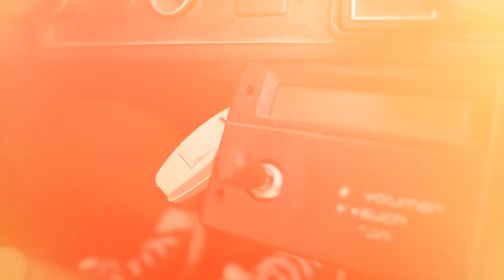Brutal Protest - Stara kola (OFFICIAL VIDEO)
Brutal Protest - STARA KOLA (AstekOst beat)

PJESMA:
Beat: ASTEK Beat
Text: Ž. Žilic i M. Lučić
Mastering: Nikola Dodig
Snimano u: Rusted Sound 2013. Banja Luka

Montaza: Željko Žilić

ALBUM "Sta ima u tvom kraju" mozete preuzeti
i na nasem SoundCloud profilu:

TEKST:

(Refren)
Nova kola meni ne trebaju braco,
Volim prva kola jer s' njima sam rast'o,
Kada ne rade mi svetla, ja idem dalje,
Kada otpadne mi auspuh, ja idem dalje.
Kada nece da zavergla, nema dalje
Kada natocim mu cenera ja idem dalje.

(Luca)
Evo trideseta dina, al' ga volim kao sina,
Znam kad nagazim po gasu, kako cestu buraz kida,
samo stara kola, dizu oblak crnog dima,
ljeto pakleno je znam, ali ne treba mi klima...
Jutro vedro - bjelo, palim jer se corbe ima,
Malo bacim se po kraju, da pozdravim se sa svima,
Samo taj rad... lezerno se Polo djira,
Ne moze mi nista, ova cesta duga - cesta siva...
Imam potrebu da vozim ga, jer trebam ga i volim ja,
K'o sto volim vino, kada uradi me iznutra,
Loma radi glavu, pa se lijevom stranom isfura,
Ruka sama trza kad' u prvi mi je Licura,
Oni pitaju me svaki dan, sta ces sa tom kantom,
Al' ja volim ga puno i kitim ga suvim zlatom,
On je meni samo dobrar, svi bi drugi ga na otpad,
Al' ja ne dam ga, jer kontam, da je dio mog zivota...

(Zila)
Novi dolaze i odlaze al' ostaje klasika,
Prije tries't godina, skinut je s' lagera,
Uzeo sam kljuceve, nasuo cenera,
Sve posrk'o je do grada, jer on dere ga ko Bembaraaa...
Nesto k'o Kadet od Radeee,
prava ikona je kraja, svi ga vole brale,
Svaki rostilj, svaka zurka, svako cuganje i frka,
on nas vozi braco moj, gdje god da nastupa Brutal.
I po suncu i po snijegu i po kisi i po ledu,
i u sreci i u bedu, ja se kotrljam u njemu,
moja stara kola, pamte dane srece bola,
on je samnom braco moj, skoro od rodjenja moga.